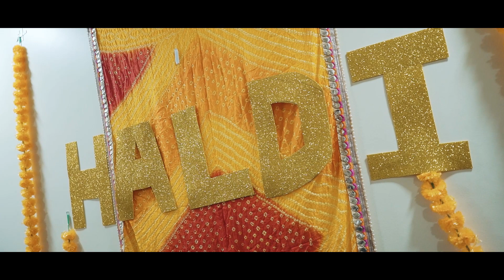Best Sikh Wedding Teaser 2022 | Gundeep & Sambhav | Hatke Films & Photography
Gundeep & Sambhav | Wedding Teaser 2022

To get your shoot done
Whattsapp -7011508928